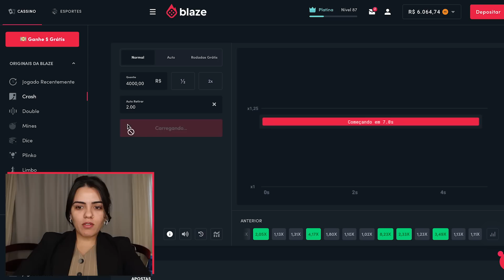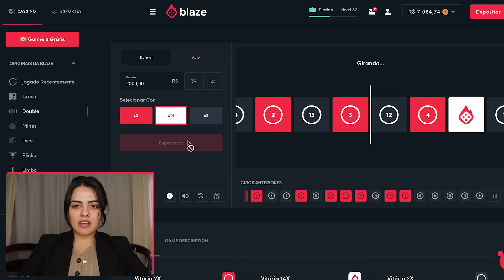FIZ UM BOLO FIT DE MAÇÃ!!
Garanta seu bônus, usando o código BRUNA

Sejam bem-vindos a mais um vídeo neste canal. E no vídeo de hoje eu vou tentar fazer um bolo de maça fitness já que agora eu estou de dieta.